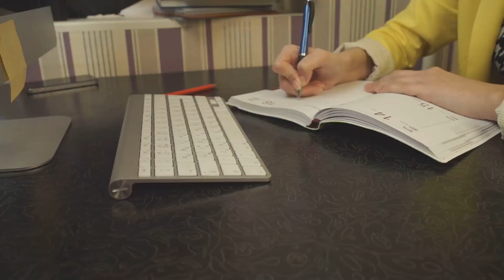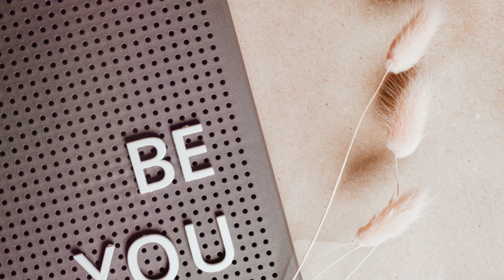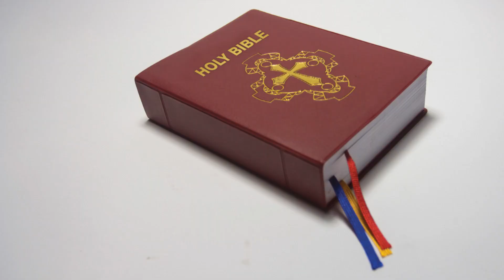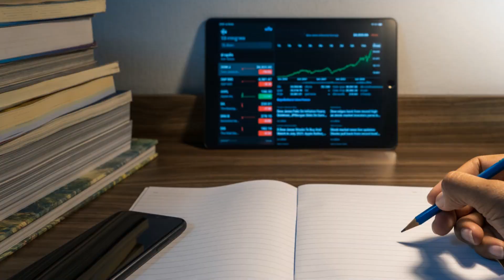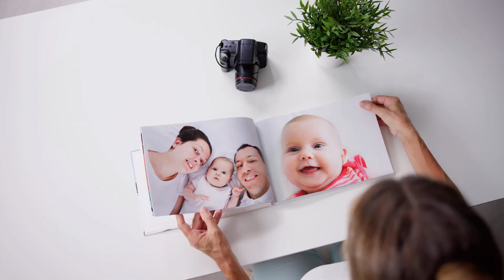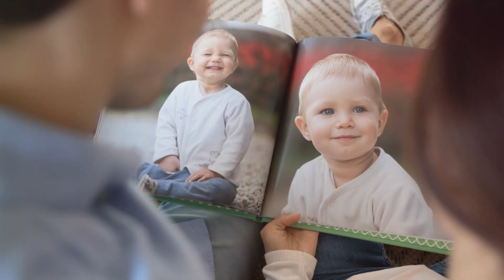Carl Jung: Embrace Your Dark Side to Find Life’s Purpose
Dive deep into the mysteries of self-discovery and transformation with our latest video exploring Carl Jung's profound philosophy. We journey through the existential questions of life, understanding the conscious and unconscious minds using the iceberg metaphor. Discover how repressed traits, known as the shadow, influence behavior and the vital role of shadow work in personal growth.

Learn about projection, reclaiming disowned parts of ourselves, and the dynamic process of integrating the shadow. Embrace fear as a teacher, turning setbacks into opportunities for growth. Through stories of personal transformation, we highlight the balance of joy and sorrow in the human experience, inviting you to appreciate the beauty of imperfection.

Carl Jung, self-discovery, shadow work, personal growth, unconscious mind, integration, projection, personal transformation

OUTLINE:

00:00:00 The Enigma of Purpose
00:00:32 A Glimpse into the Shadow
00:00:55 The Birth of the Shadow
00:01:14 Unmasking the Shadow
00:01:36 The Shadow's Projections
00:01:54 Embracing the Uncomfortable
00:02:15 The Alchemy of Integration
00:02:31 The Dance of Light and Shadow
00:02:49 From Insight to Action
00:03:04 The Courage to Create
00:03:25 Setting Your Soul on Fire
00:04:16 The Whispers of Fear
00:04:56 Fear as a Compass
00:06:15 Dancing with the Unknown
00:07:40 The Inevitability of Storms
00:08:23 Finding Gold in the Darkness
00:09:48 The Wisdom of Wabi-Sabi
00:11:05 The Ever-Unfolding Journey
00:12:00 The Courage to Be Whole
00:13:32 A Symphony of Self